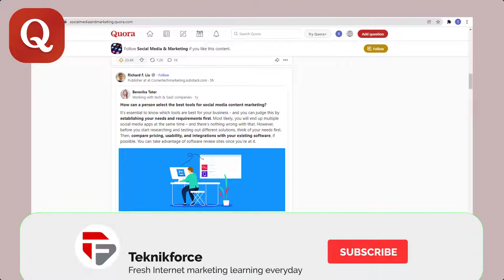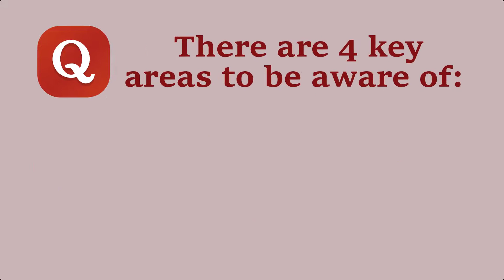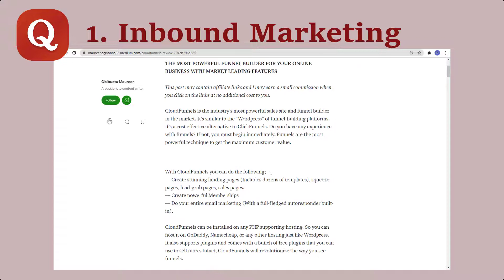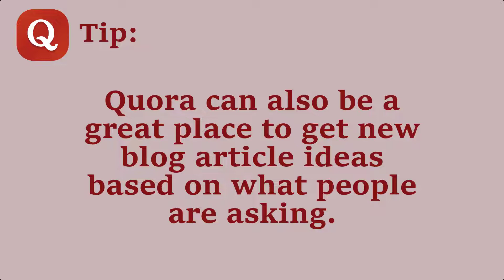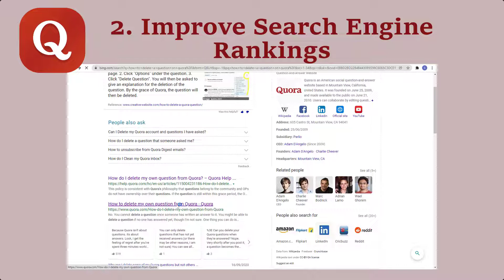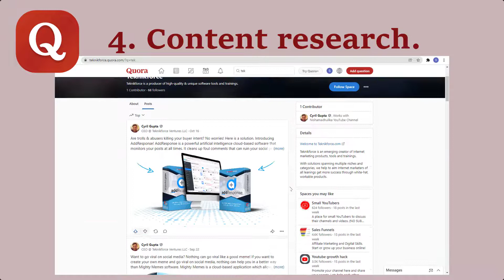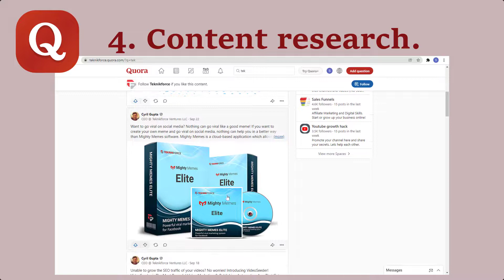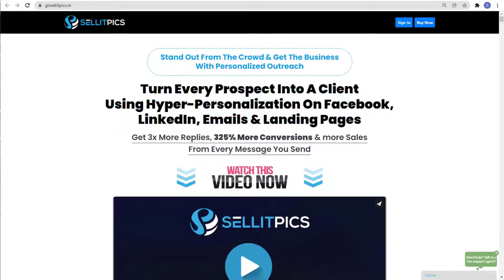4 Reasons Why You Should Use Quora To Market Your Business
As marketers, there’s always a balance they all must find between having a robust inbound marketing strategy and spreading themselves too thin. As such, it’s imperative that we focus our efforts wisely.

You may have heard of Quora, but perhaps you wrote it off as just another platform you’d have to manage in exchange for little return.

Well, now you must reconsider. Quora is a highly underutilized platform that has great potential to support and grow your marketing strategy — making it very worth the time and effort.
Quora is a social Q&A community. For marketers, that’s a vast untapped source of referral traffic and potential leads.

With the right strategy, marketers can reach new audiences and drive prospects to their products and services, resulting in huge returns for their bottom line. For some marketers, using Quora has proven to triple their referral traffic for a reasonable time investment.

If you want to turn all your prospects into customers by using hyper-personalization, we have a marketing tool for you- SellitPics- It is a cloud-based software that turns all your leads into customers by using hyper-personalized image messages in emails, LinkedIn, Facebook, and Landing pages.

🔥 SellitPics- gosellitpics.in